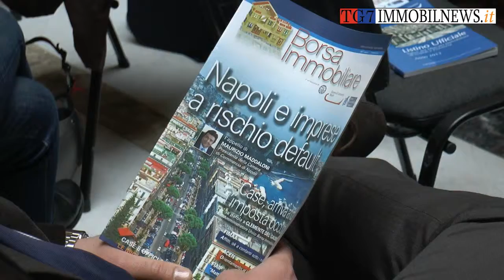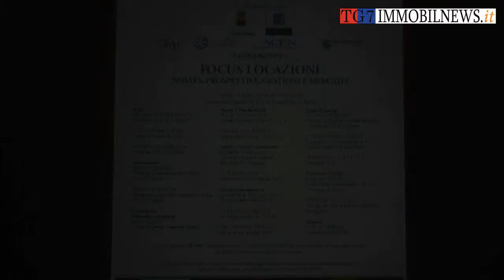Focus locazione 10 marzo 2014